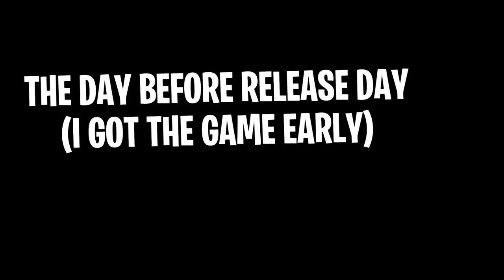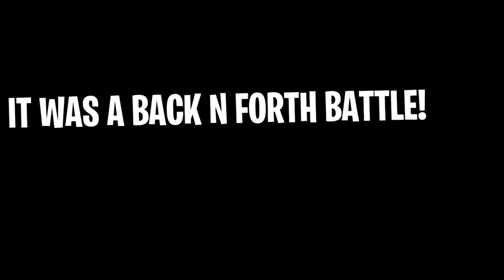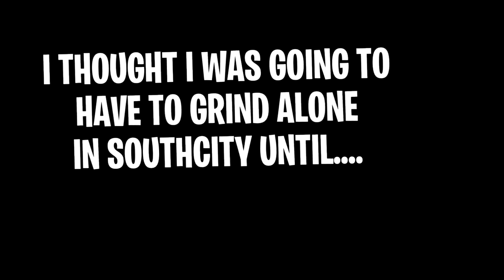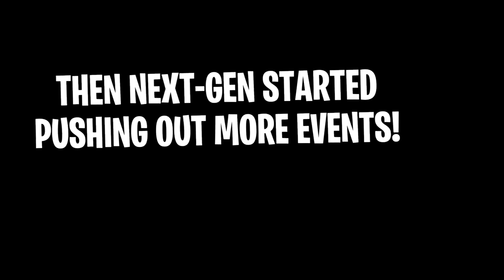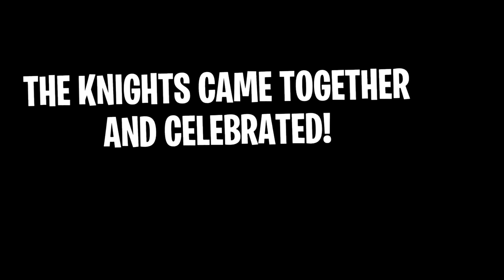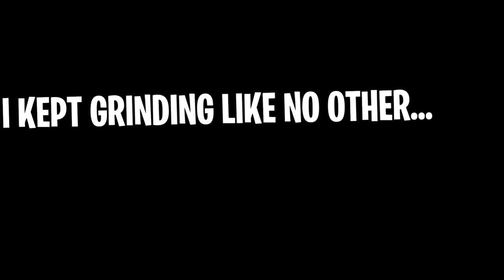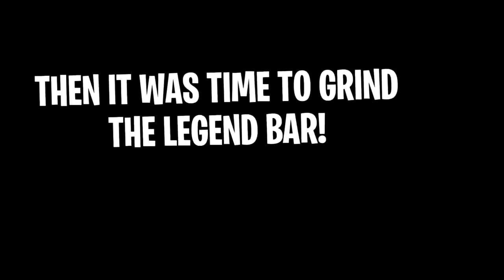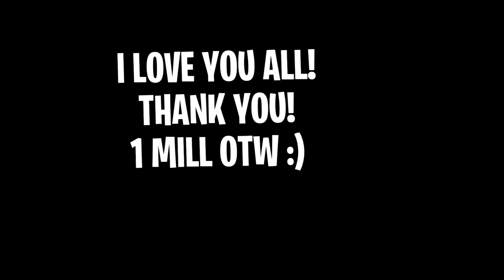ROOKIEVILLE TO LEGEND EVOLUTION • ALL REP REACTIONS IN ONE VIDEO • NBA2K21 NEXT-GEN LEGEND MONTAGE!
HOW I HIT LEGEND IN NBA2K21 NEXT-GEN! SHOWING EVERY REP UP FROM ROOKIE 1 ALL THE WAY TO LEGEND AND HOW I GOT THERE. DOUBLEH DF LEGEND MONTAGE!

Xbox GT: aDoubleH DF